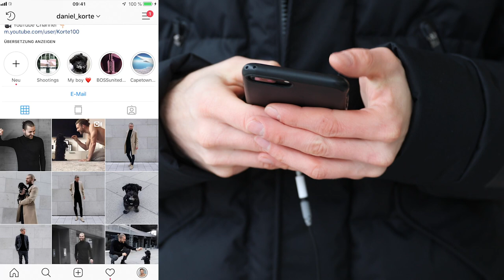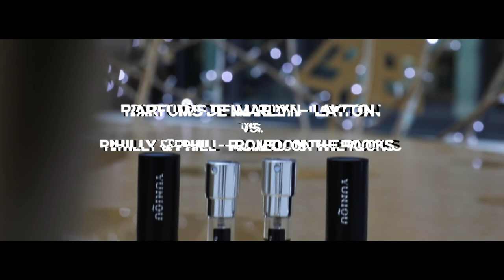MÄNNER PARFÜM Check mit YUNIQU ● Umfrage auf der Straße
Hey Leute,
heute gibt es einen Parfüm Check bzw. Straßenumfrage mit dem Parfüm Abo Nummer 1 aus Deutschland - Yuniqu!
Wenn es das Parfüm bei Amazon nicht gibt, ist dieses Parfüm wohl zu exklusiv. Bei Yuniqu findest du aber auf jeden Fall alle vorgestellten Männer Parfüms!
Peace
DK